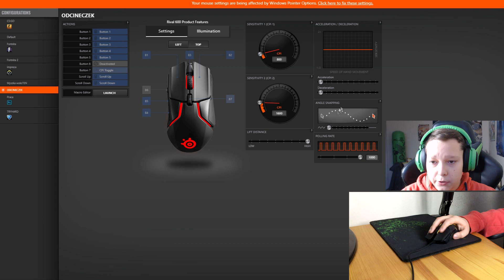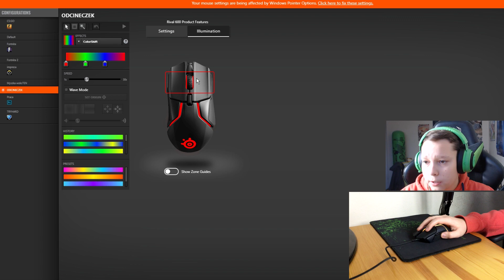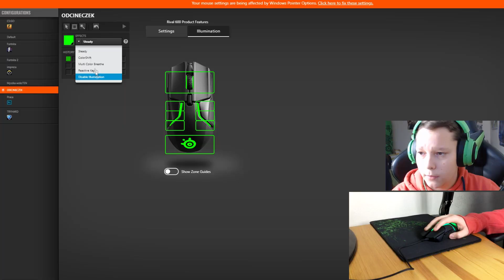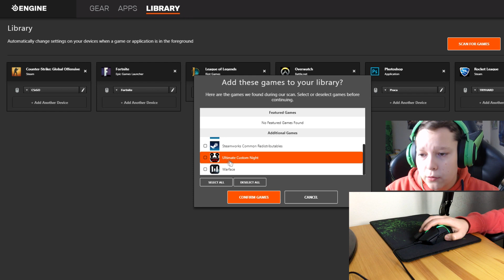UNBOXING STEELSERIES RIVAL 600 I RAZER KRAKEN PRO V2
Wbij na snapa: woksik

Jeśli masz za dużo pieniędzy lub chcesz wesprzeć mój kanał to możesz wpłacić dotację, z góry dziękuję

[ PAMIĘTAJ ] - OPIS NIE GRYZIE ;p